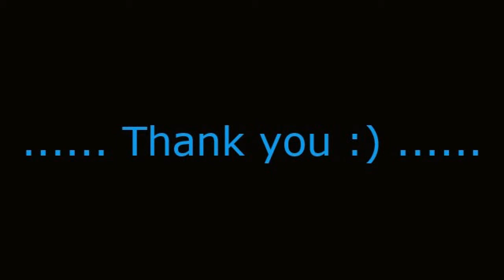Unity 5 Realtime GI Test